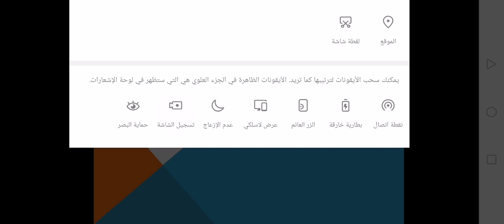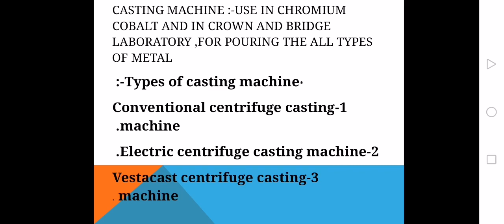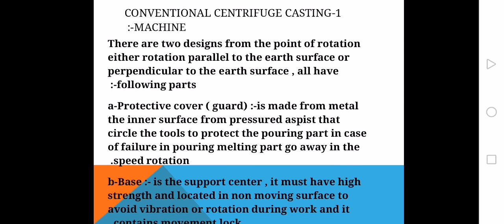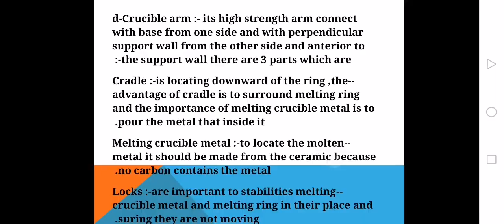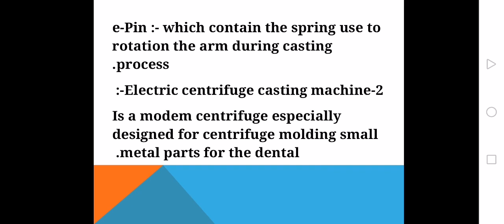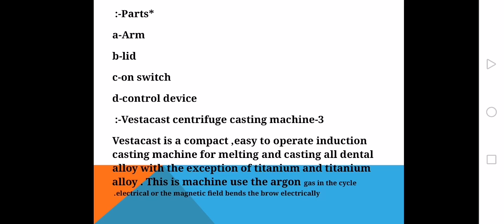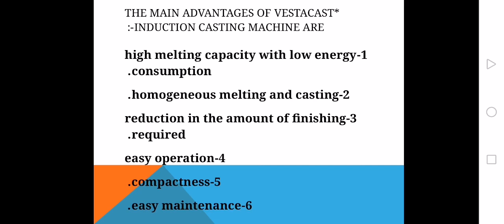محاضرة اجهزة طبية lec 13